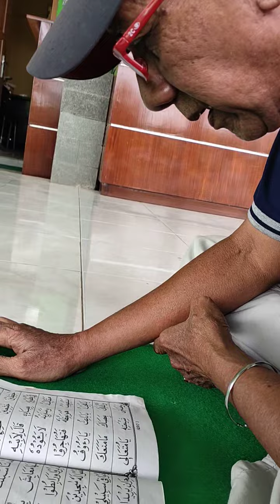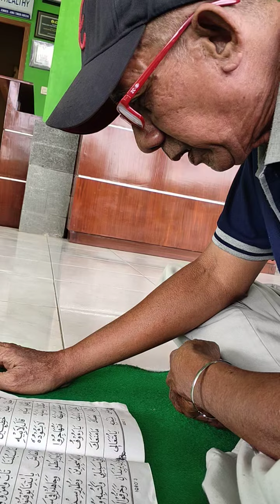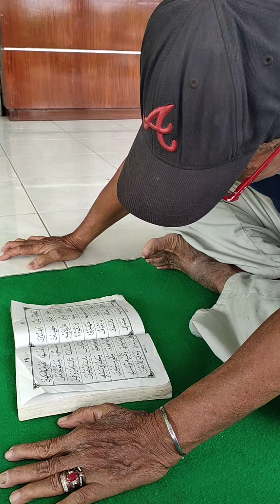BELAJAR MENGAJI di bonus usia LANSIA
belajar mengaji dg IQRO'